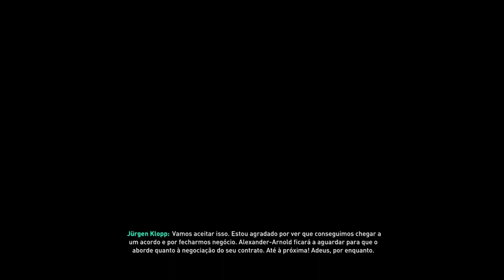CONTRATANDO OS PRIMEIROS REFORÇOS !!! | FIFA 19 Modo Carreira #02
Malta espero que tenham gostado do video não se esqueçam de deixar o like e se inscrever no canal e também de ativar o sininho e de partilharem com os vossos amigos nas redes sociais até a próxima e fuiiiiiii obrigado.